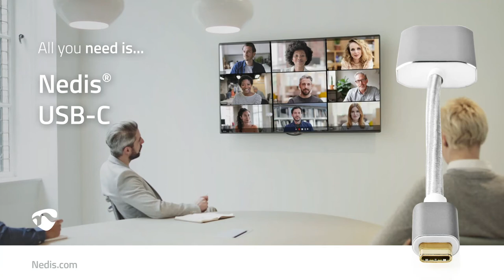USB-C™ 3.1-Adapterkabel - CCTB64480AL02 (DE)